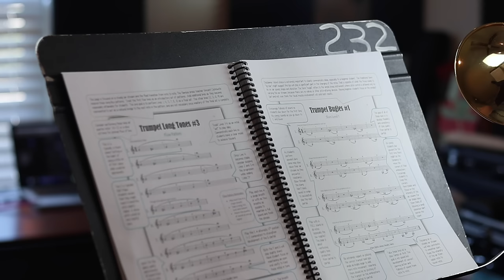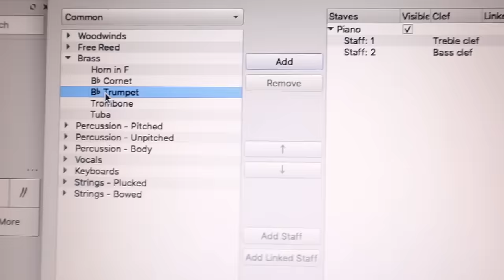Learning the Trumpet in 30 Days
In this video I spend 30 days trying to learn the trumpet. I had never touched a brass instrument before this, so it was definitely a challenge!

Thanks to my friend Camden for giving me lessons and letting me interview him!

Overall, this was a really fun challenge and I definitely learned a lot!